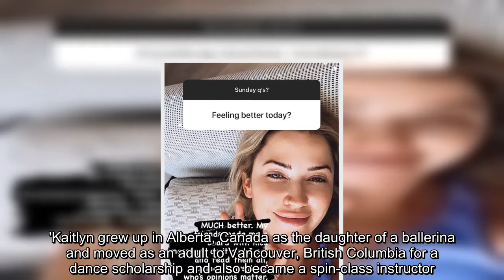Kaitlyn Bristowe cries after readingmean comments criticizing her appearance: 'It got to me'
Kaitlyn Bristowe confessed she experienced a 'weak moment' after reading trolling comments about her physical appearance on Saturday.The 35-year-old reality star, who is set to appear on season 29 of DWTS next month, shared a heart-breaking snap of herself in tears with her nearly two million followers.. 'Just so many, 'She looks so old and plastic comments' everywhere. You win today trolls. It got to me.'   In an additional video, she added: 'I had a good cry, didn't somehow ruin my eyeliner,' she said.  'I honestly am so tired that anything will set me off right now, plus I am PMSing so great combo,' she continued. Additionally Bristowe explained she wanted to be 'honest on' her social media about feeling down, rather than just showcasing her typical 'woo, happy' persona.     'I had a weak moment, cried it out, felt it all, now poured myself a glass of wine, and remember what's important in life,' she concluded.  To her fans' delight on Sunday, the reality star shared she was already ...